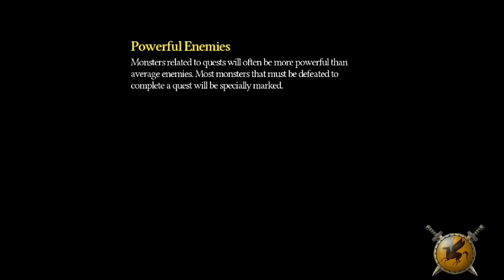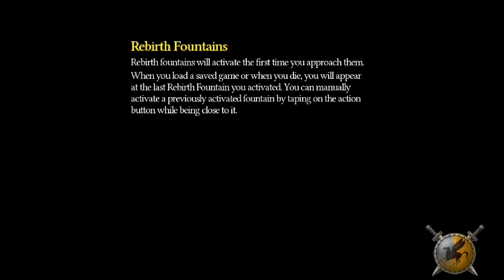Titan Quest | HD Gameplay | Nvidia Shield Tablet K1 | Android 7.0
Titan Quest gameplay on the Nvidia Shield Tablet K1 with Android 7.0. An amazing PC RPG classic is resurrected to Android thanks to the incredible crew at DotEmu. Prepare for this to be well worth your money. I spent so many hours on this game back in the day on PC. Sadly, NO Immortal Throne expansion.

Comment if you have any suggestions of games you'd like to see more gameplay videos of on the Nvidia Shield Tablet K1.

GAME DESCRIPTION:

One of the best hack-and-slash games of all time now fits in your pocket!

Originally released on PC in 2006, Titan Quest is an action RPG set against a mythological backdrop. The Titans have escaped from prison and are hell-bent on destroying the Earth. The Gods alone can’t stop them -- a hero is needed to lead this epic struggle. Victory or defeat will determine humanity’s fate and that of the Olympians.

You are that hero! Create your character, explore ancient civilizations like Greece, Egypt, Babylon, and China, and fight against hordes of legendary creatures! Master the arts of archery, swordsmanship or magic and upgrade your character to unlock awesome powers! Discover special items to help you complete your quest: legendary swords, devastating thunderbolts, enchanted bows, and much more!

Specially adapted for mobile devices, this new version offers numerous new features:

• A new touch-friendly interface
• Completely redesigned touch-friendly gameplay
• High-quality graphics
• A huge, open world to explore
• Full day/night cycle
• 80 different mythological creatures: Minotaurs, Cyclopses, Gorgons, and many more
• 1200+ items to discover
• 30 different character classes
• 150 different character skills
• Colossal playtime of more than 60 hours
• Scalable difficulty modes:  weapons and enemies match your skill level
• Dozens of unlockable achievements to discover
• No ads, no in-app purchases. Full Premium experience - Enjoy the full content for one price!

Mixing ancient mythology with non-stop action, Titan Quest is a classic hack-and-slash offering energizing gameplay with a fast, intense rhythm. Overcome thrilling challenges and vanquish the greatest enemies ever to invade the mobile world!

Shield tablet nougat, Nvidia Shield Tablet, Nvidia Shield Tablet K1 7.0, nougat shield K1 tablet, Nvidia Shield Tablet K1 gameplay, Nvidia Shield Tablet K1 nougat, Nvidia Shield Tablet update